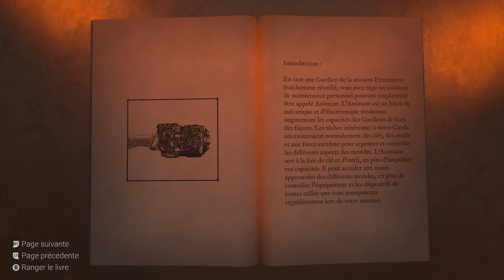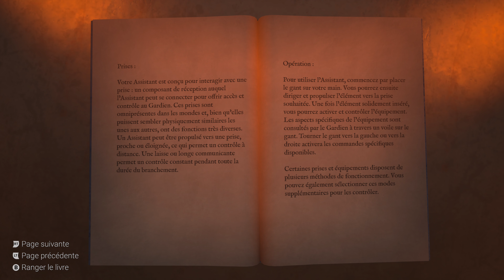Thibaut Sevette / Firmament - Pt.1 [FR / 4K HDR 60fps] id2312041054